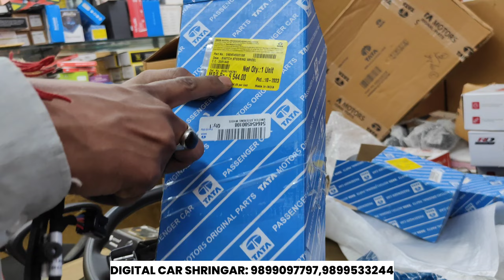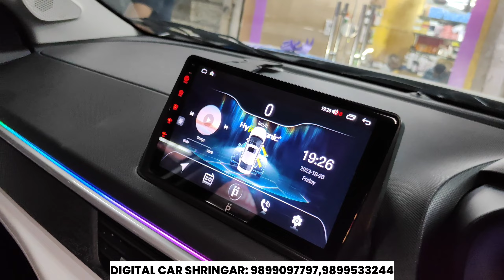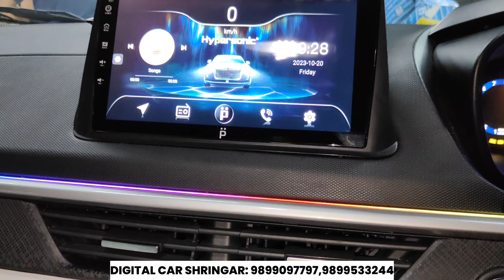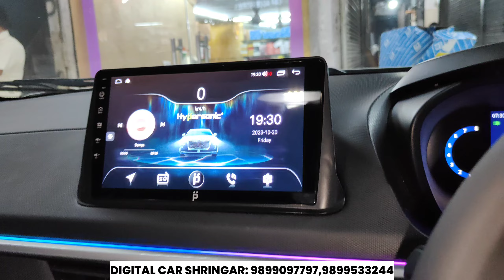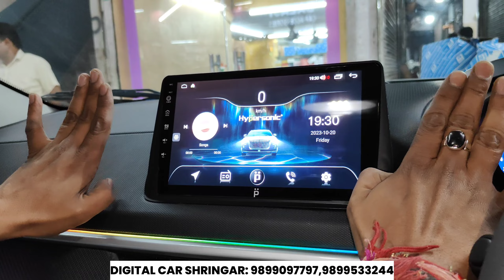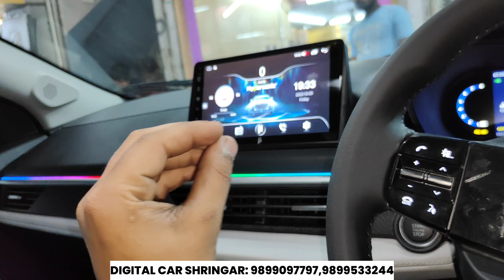FACELIFT MODIFIED ✅ALL TATA GENUINE PRODUCTS IN NEW NEXON🔥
shop details
Digital Car Shringar
Dharmender Tiwari
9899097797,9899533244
16/27 Abdul Aziz rode wea karol bagh new delhi 110005

Digital Car Shingar
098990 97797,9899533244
Digital Car Shringar
Dharmender Tiwari
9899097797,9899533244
16/27 Abdul Aziz rode wea karol bagh new delhi 110005

Digital Car Shingar
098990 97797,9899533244